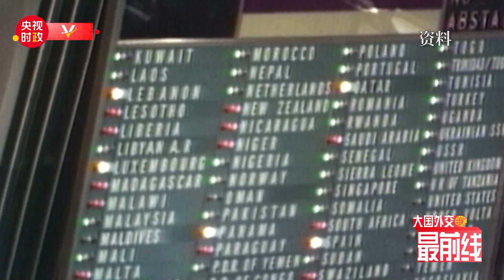刚强@大国外交最前线，患难之交、信义之交！这个国家将“中国建造”印上纸币 | CCTV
2023年7月18日，北京人民大会堂。应国家主席习近平邀请，阿尔及利亚总统阿卜杜勒马吉德·特本于7月17日至21日对中国进行国事访问，此次访问也是特本总统任内首次访华。